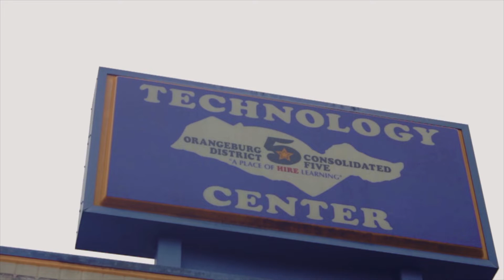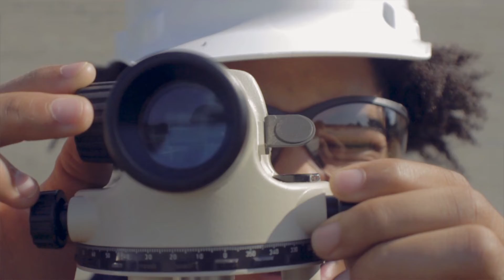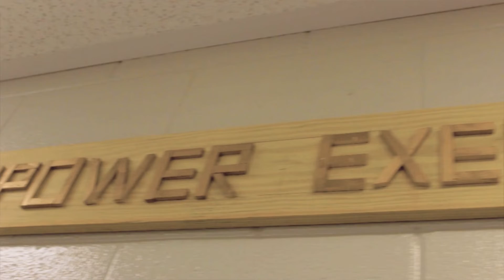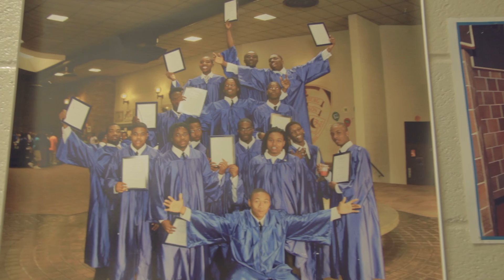The Technology Center (Business)